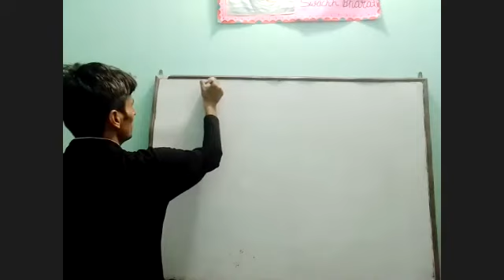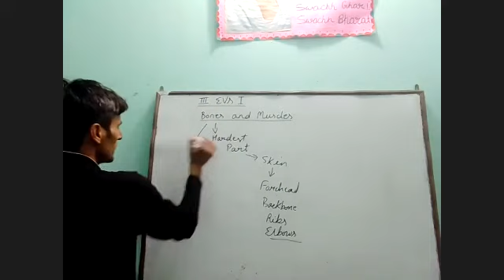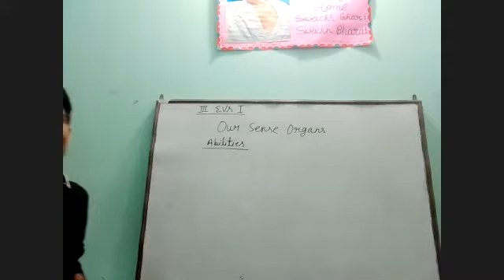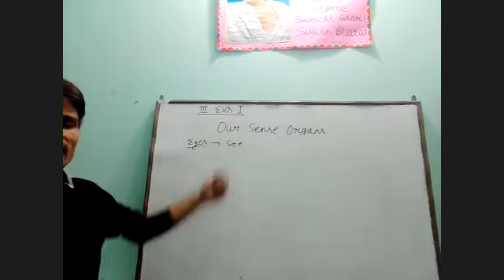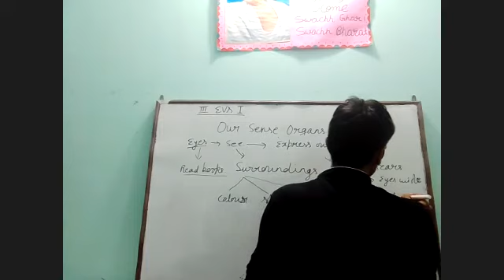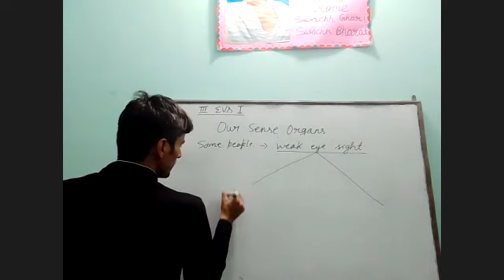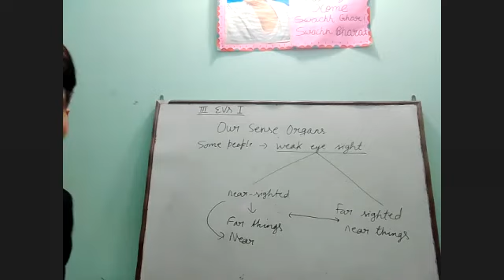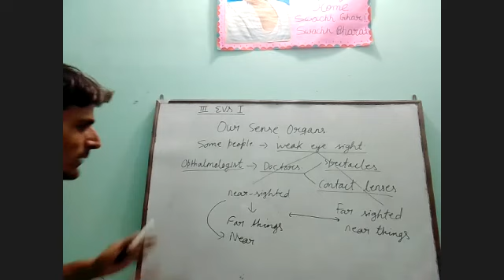III EVS 1 Bones and Muscles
Watch it and practice of it.